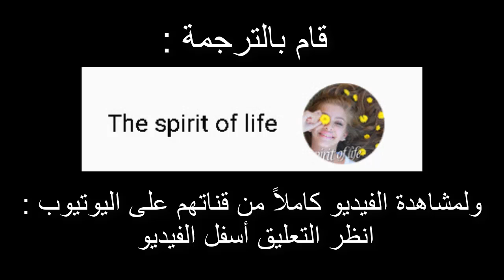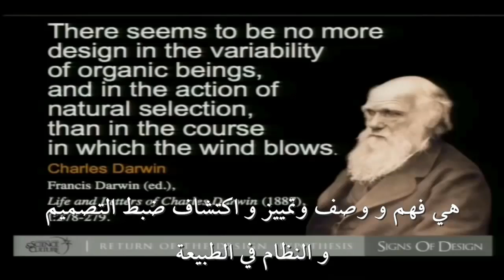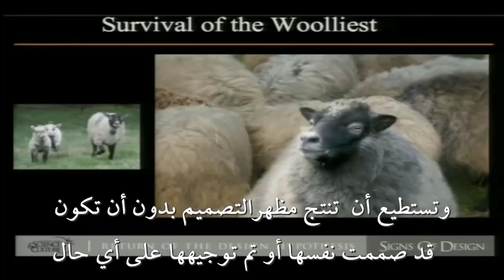2 - ماذا يقول التطور الدارويني ؟ من لقاء التصميم الذكي (ماير - بيهي - بيرلنسكي)